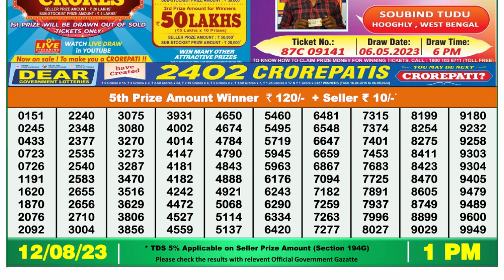Dear Lottery Sambad 1pm today 12.08.23 Nagaland State Lottery Result